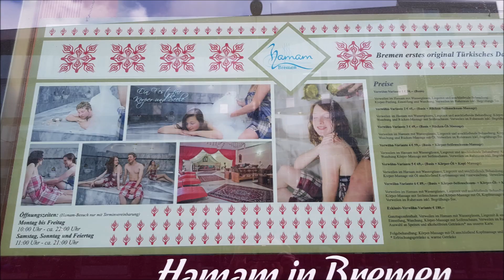Meine Instagramwoche 6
Das Wetter läßt Freilufttraining zu 3-5Grad aber trocken. Meine Beine haben zur Zeit trainingsfrei, Cycling reicht. Regeneration war dieses Wochenende angesagt. Diese Woche 17 Kurse, eigentlich fehlt für eigenes Training der Antrieb.